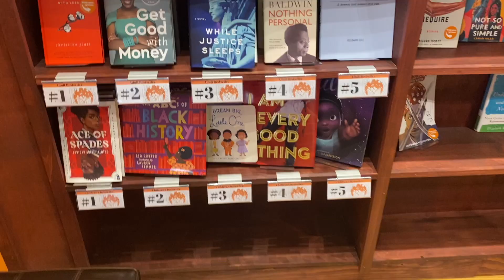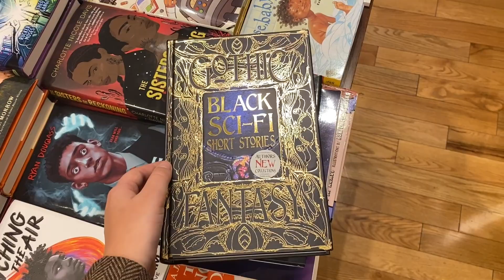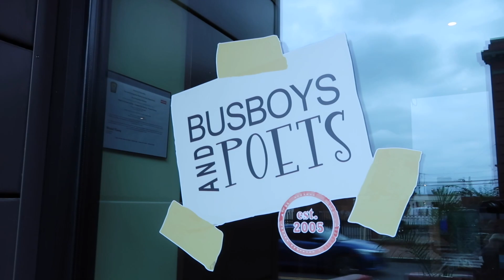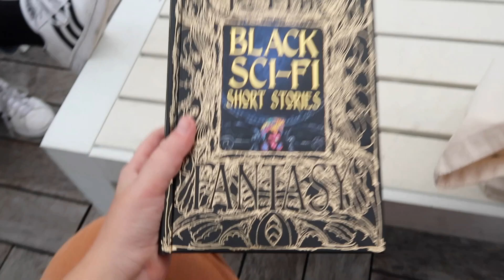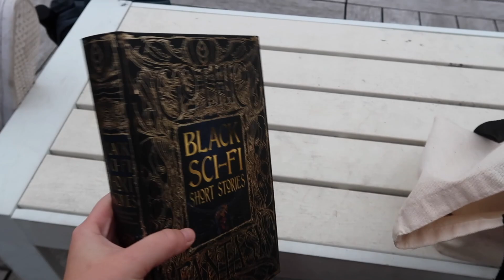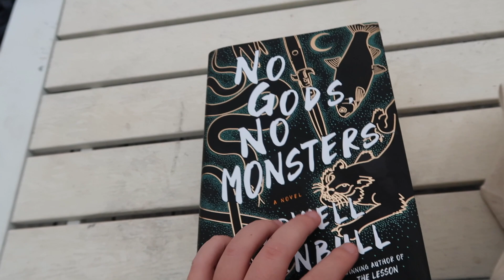bookshops, coffee, and art museums🍂☕️ || a cozy autumn dark academia university vlog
Today's video is a chronicle of a really amazing day I had a few weeks back with a friend. Most of my university days are not like this but this day was really special to me so I thought I would share it. I am going to be sharing some more study-based content soon and more realistic days in my life but I have only been holding off on doing that because I am still quite scared to vlog on campus during the school week lol!! But I hope to get over my nerves about this soon!

~FAQ~
how old are you? nineteen
what are you studying? I am majoring in gender studies
where are you from? United States

~WHEN I UPLOAD~
I post a new video once a week